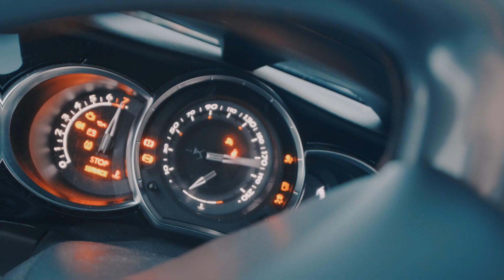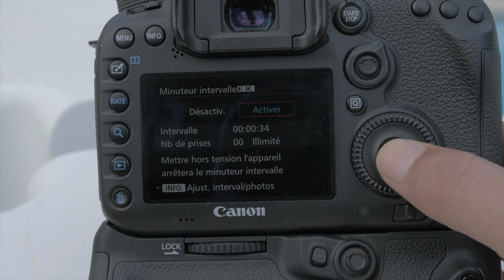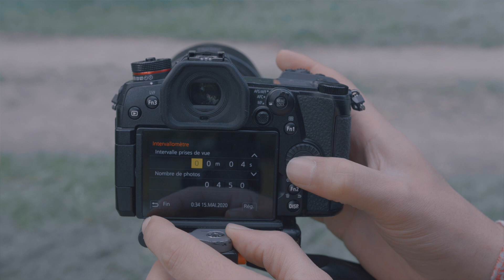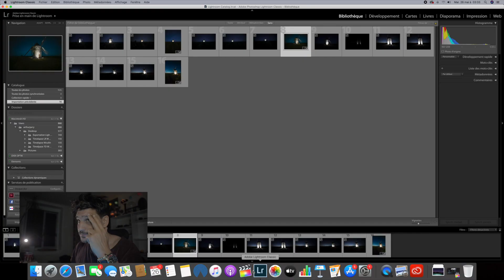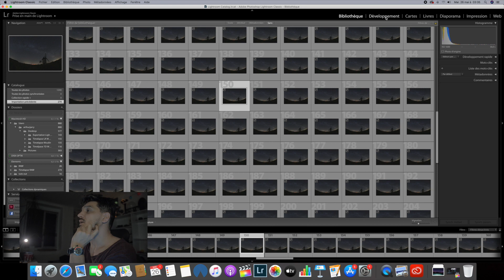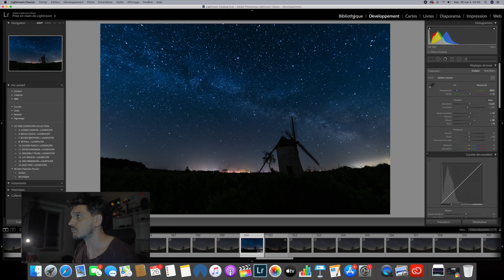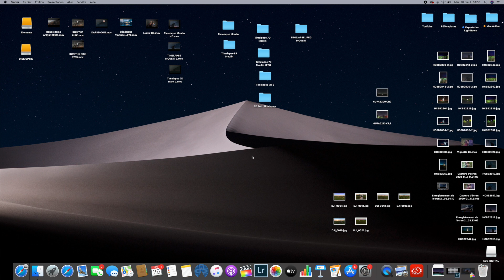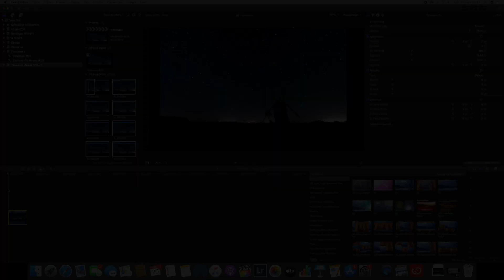COMMENT faire un TIMELAPSE de la MILKYWAY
Nous nous retrouvons pour la suite du programme de nuit pour apprendre à comment faire un TIMELAPSE des étoiles (MILKYWAY)
accrochez-vous bien car ce n'est pas de tout repos, armez vous de patience et de passion pour passer un moment unique à contempler notre terre tourner !
à part aller dans l'espace, c'est sûrement la seule technique qui vous permettra d'apercevoir notre astre tournoyer sur lui-même.
J'attendais depuis longtemps de pouvoir produire une vidéo sur cette thématique qui me passionne depuis tout petit !
c'est sûrement cette technique qui ma donné envie de créer ma chaine Youtube !
prenez du plaisir et n'arrêtez pas d'apprendre !

Mon Matos :

Lumix GH5's + Ronin S + Speedbooster + Sigma 18-35
Dji Phantom 4 pro
Canon 5Dmk3
Canon 7Dmk2
Lumix G9